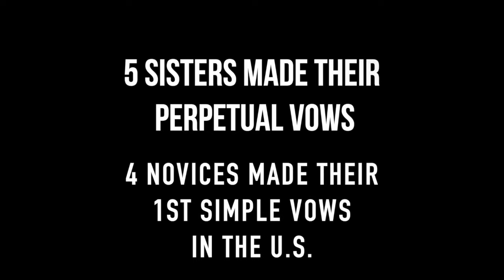LIHM Sisters Profession of Vows 2020 U.S. (Official Video)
Recap Video of the Perpetual and Temporary Profession of the sisters of Leaven of the Immaculate Heart of Mary (LIHM) The liturgy was officiated by Most Rev. Abbot Marcus Voss, O.S.B, with the blessing of Most Rev. Bishop Antonio Tobias,  together many priests and guest clerics.

Perpetual (Final) Profession of Vows:
Sr. Maria Chiara Iesu, LIHM
Sr. Mary Blanche, LIHM
Sr. Maria Veronica, LIHM
Sr. Mary Adrienne, LIHM
Sr. Maria Ursula, LIHM

First Temporary Profession of Vows:
Sr. Mary Gianna, LIHM
Sr. Mary Genevieve, LIHM
Sr. Mary Lucy, LIHM
Sr. Maria Soledad, LIHM

Videographer: Gabriel Castello (Thank you, Gabriel!)

Congratulations to the following sisters who made their temporary and final vows of the evangelical counsels!